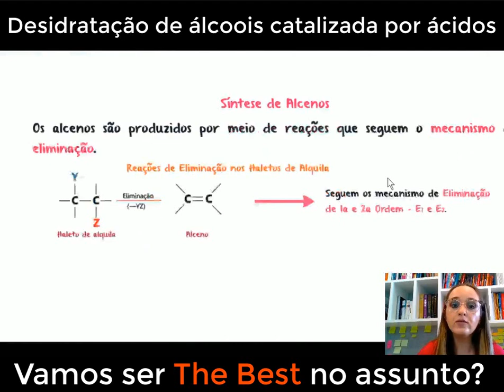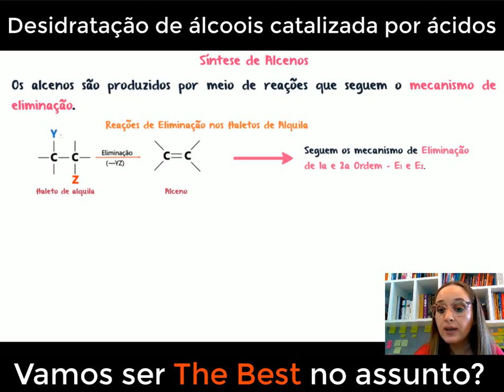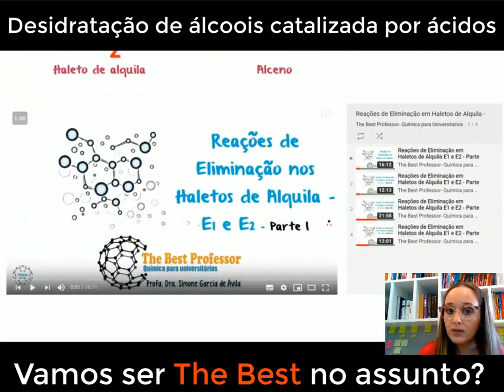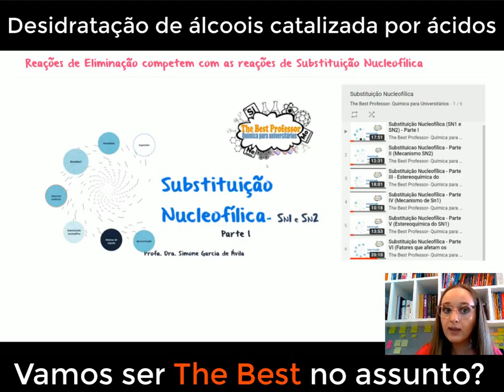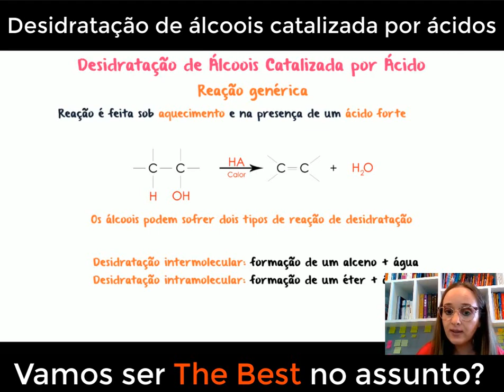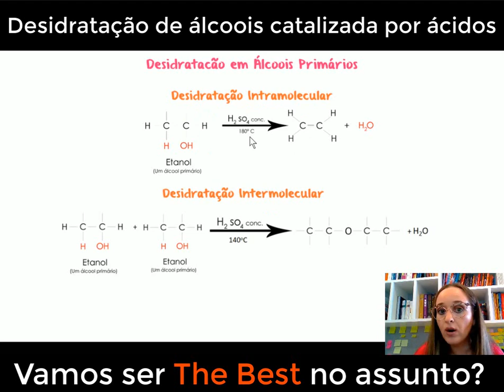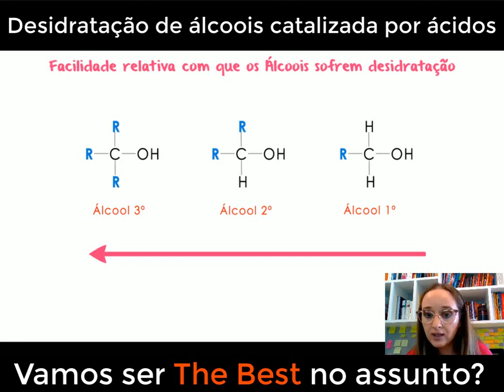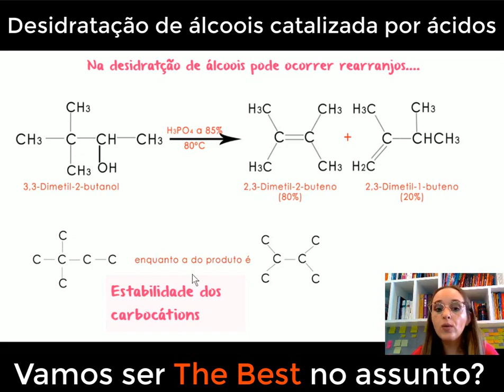Reação de Desidratação de Álcoois catalizada por ácidos - Mecanismo de Eliminação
o vídeo de hoje, vamos explorar a interessante reação de desidratação de álcoois catalizada por ácidos. Essa reação química é uma forma eficiente de converter álcoois em alcenos, removendo uma molécula de água da estrutura. Vamos discutir os diferentes tipos de ácidos utilizados como catalisadores, como o ácido sulfúrico ou ácido fosfórico, e analisar o mecanismo detalhado dessa transformação. Além disso, vamos abordar os fatores que influenciam a seletividade e a estabilidade dos produtos formados. Com exemplos práticos e explicações claras, vamos desvendar os segredos dessa reação e ajudá-lo a compreender os princípios fundamentais por trás da desidratação de álcoois. Prepare-se para aprimorar seus conhecimentos em química orgânica e descobrir como essa reação tem aplicação em sínteses orgânicas.